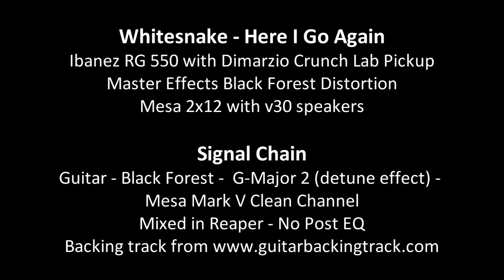Here I Go Again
fooling around with the Master Effects Black Forest preamp simulator